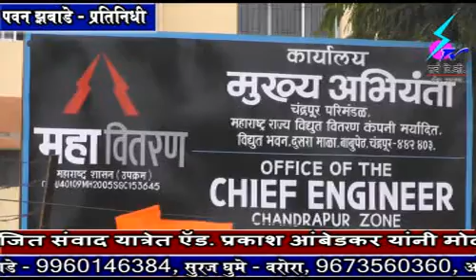11 August 2018 Search Tv Chandrapur - महावितरणने मनपाची परवानगी न घेता भूमिगत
महावितरणने मनपाची परवानगी न घेता भूमिगत विद्युत केबलसाठी खोदला रस्ता - मनपा आयुक्तांनी दिले कारवाईचे आदेश - तर महावितरणने केला परवानगी घेतल्याचा दावा